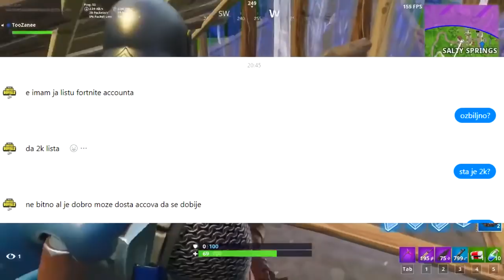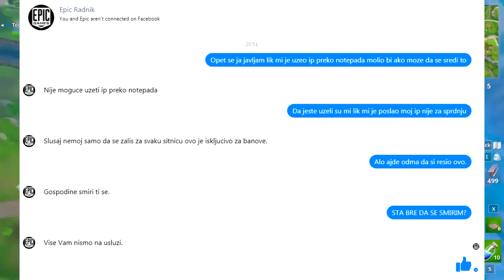svadjam se sa epic games radnikom...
Danas sam se posvadjao sa epic games radnikom i ovo se desilo...

CITAJ OPIS

Uglavnom bio sam jako iznerviram i pisao sam nesto sto ne b i inace smeo tako da je ovaj radnik uradio sve sto bi i svaki radnik uradio.